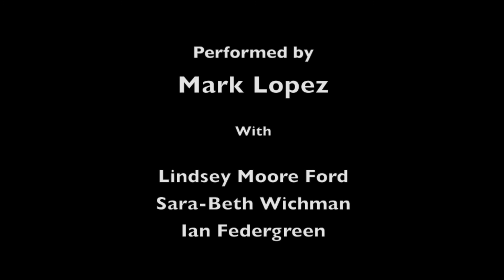"Slurm's Soliloquy" (FNAM 2010)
Performed at the 2010 Los Angeles Festival of New American Musicals.